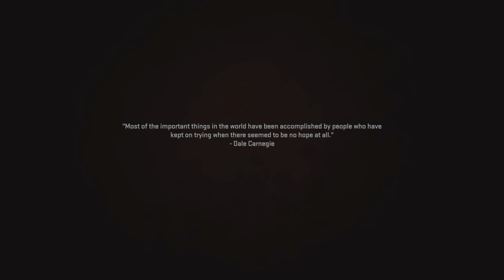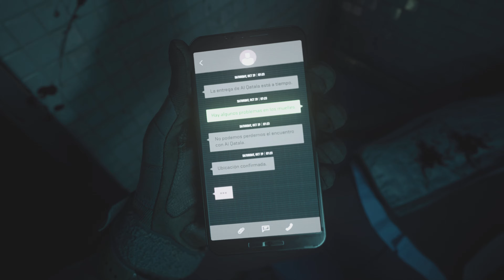CALL OF DUTY MODERN WARFARE II Walkthrough Gameplay Part 2 - WET WORK (PlayStation 5)